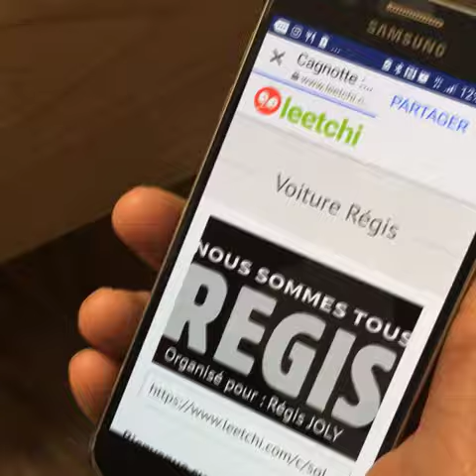Linselles : grâce à une chaîne de solidarité, il a pu se racheter une voiture